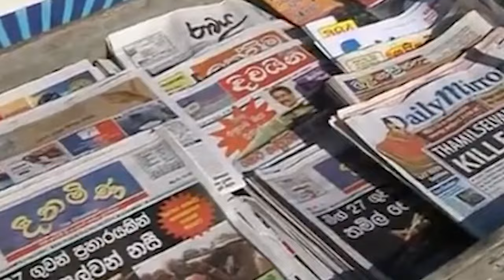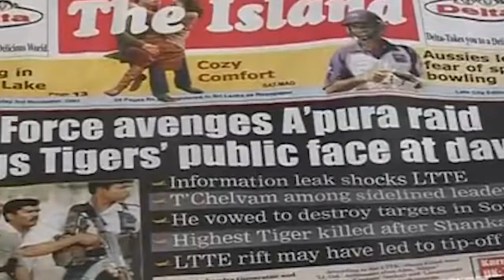🔴"යුද්ද කරන්න ගියොත් අපිට බංකර්වල හැංගෙන්න වෙයි" | ත්‍රස්තවාදය පරාජය කිරීමේ සටන මඟ හැරි අනුරගේ කතාව